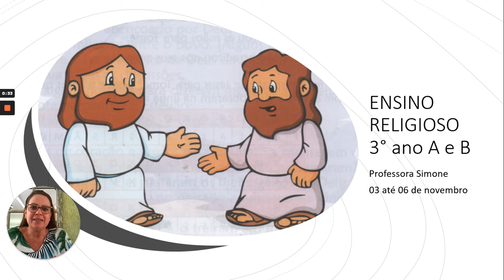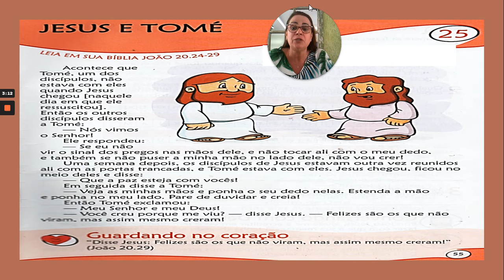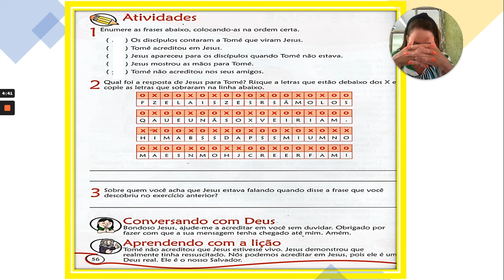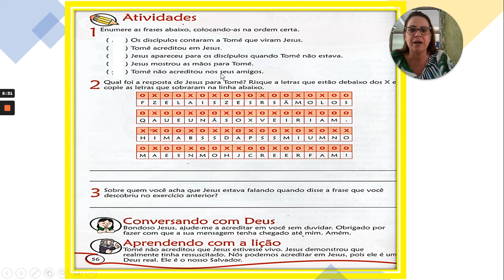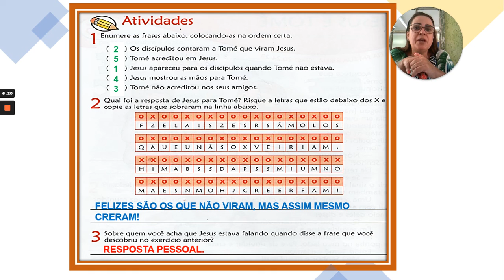ENSINO RELIGIOSO - 3° ano A e B - JESUS E TOMÉ - PROFESSORA SIMONE - 04 e 06/11